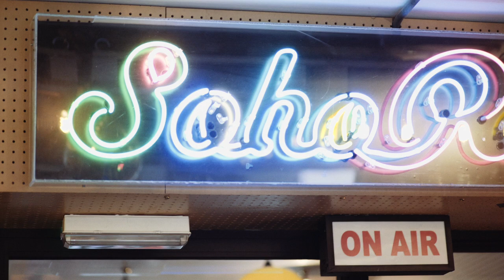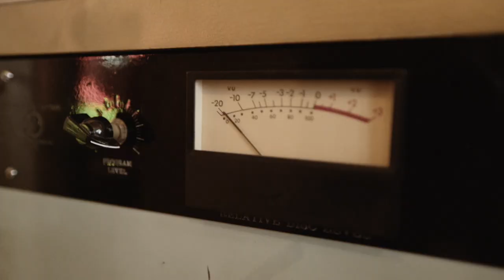Daniel O'Sullivan - The Diamond Vehicle: Soho Radio Vinyl Session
Soho Radio Vinyl Session

Daniel O'Sullivan joined us at Soho Radio for the latest in the series of the Soho Radio Vinyl Sessions; live performances cut direct to vinyl.